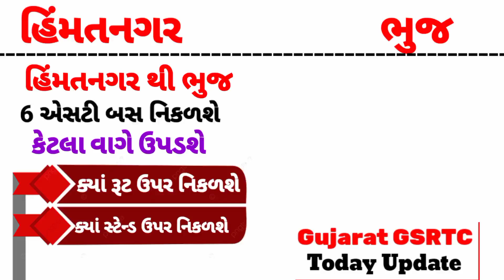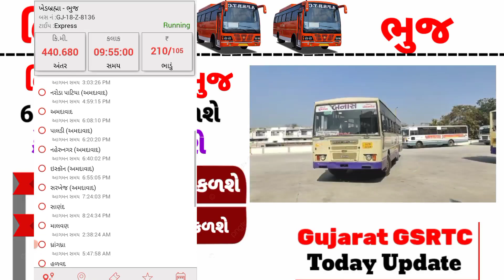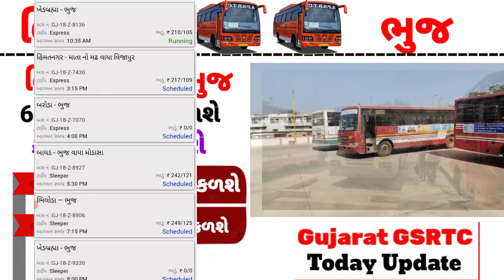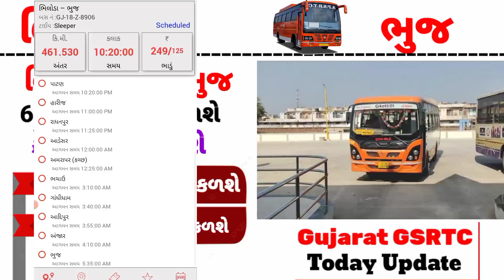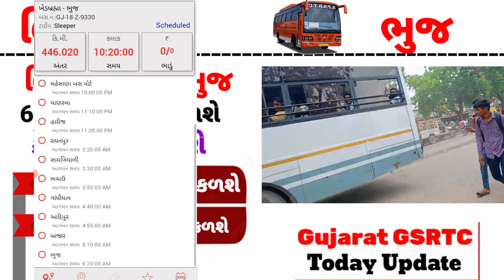Himmatnagar To Vaya Bhuj Information 6 Bus Time - gsrtc Live bus All - ST Bus Gujarat - gsrtc Live